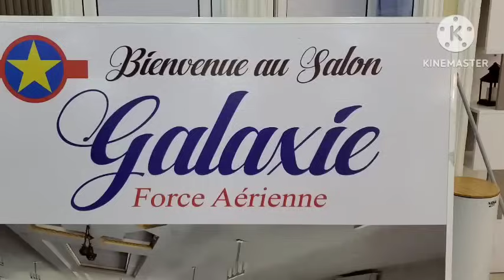EBEBI LISUSU KUSWANIKA TIKA LOKUTA